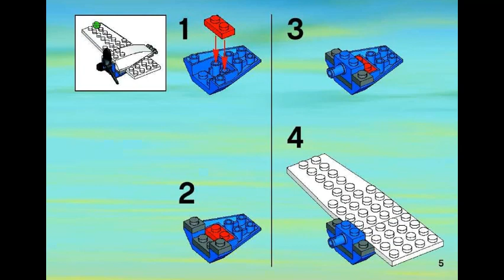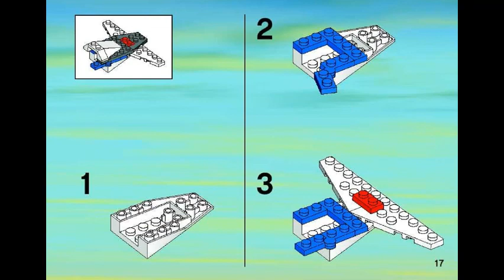LEGO instructions | CITY | 2928 City In-Flight 2006